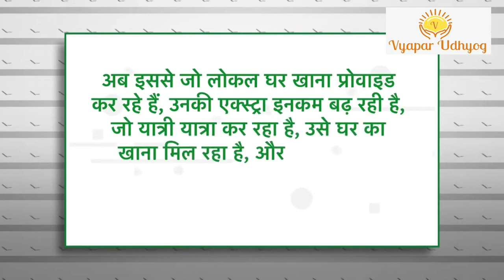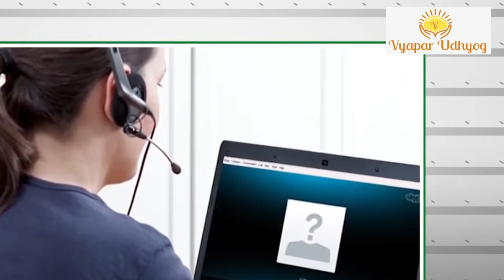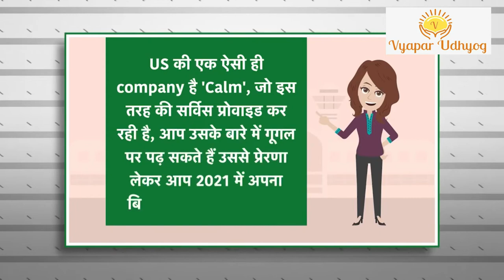5 Profitable Business Ideas | सालो साल चलेंगे ये Business | Vyaapar Udhyog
In this video we've shown 5 Profitable business Ideas that can help you sustain in this difficult time.